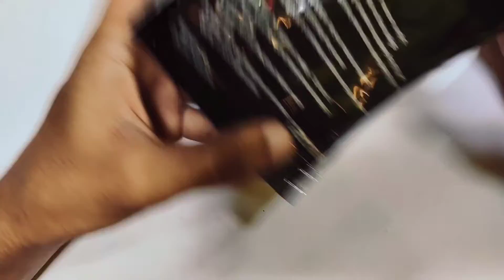OPTIMA Double Speaker Earphone Review?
best Earphone